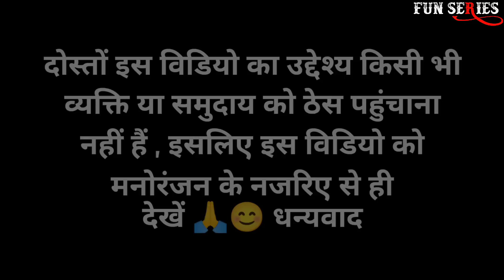🔴 सावधान राजस्थान || @Kalu_Ba || Fun Series || Fun Series New Video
🔴 सावधान राजस्थान || ‎@Praut Vlog  || Fun Series || Fun Series New Video

Edit By - Pradhan Rajput

Sanjay Suman
Pradhan Rajput
Satya Narayan
sattu
Ranveer Rajput
Ranveer singh
Anup
Kalu
Kalu Ki Comedy
Comedy
Raj Vishwakarma
Bittu Bairagi
Mahesh